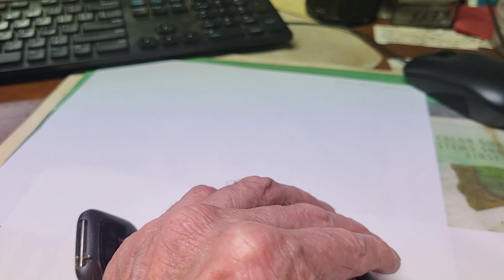My Fitbit Versa 2 arm band strap broke.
Versa 2, Sense, Pulse, Fitbit, Smart Watch, Garmin, Apple Watch, health, exercise, walking, jogging, running